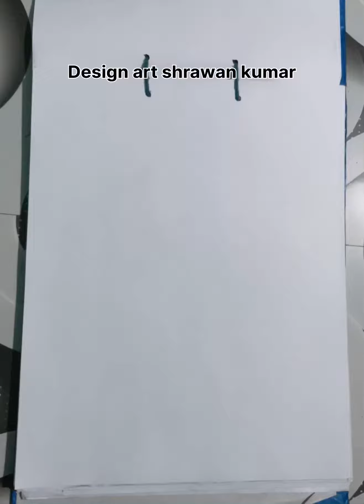birds drawing easy | beautiful birds drawing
birds name
birds video
birds sound
birds drawing
birds chirping
birds name in english
birds story
birds cartoon

charcoal drawing portrait
hard charcoal pencil drawing
soft charcoal pencil drawing
realistic eye drawing with charcoal pencil
amazing charcoal drawing
how to shade face with charcoal pencil
smooth charcoal shading
charcoal drawing for beginners
charcoal drawing techniques

smooth charcoal shading
charcoal drawing techniques
white charcoal pencil drawing
how to draw curly hair with charcoal
charcoal skull drawing
which is the best charcoal pencil
charcoal stick drawing
Design art shrawan Kumar